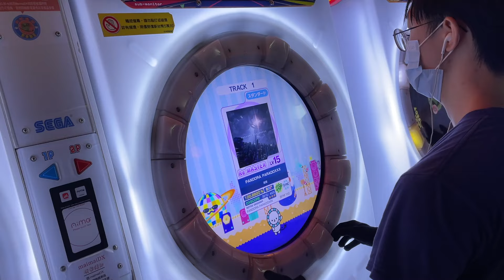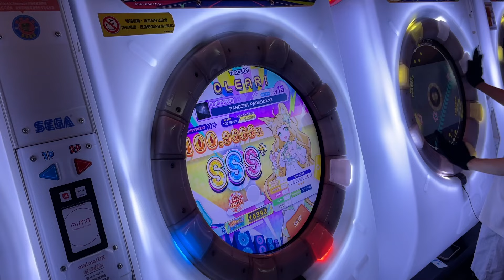【RTX off ver.】PANDORA PARADOXXX (Re:MASTER 15) ALL PERFECT!!!【maimaiでらっくす BUDDiES+】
■遊戲名(Game) : maimaiでらっくす BUDDiES+ (maimai DX BUDDiES+)
   ■曲(Music) : 削除 - PANDORA PARADOXXX
   ■下落速度(Speed) : 6.5
   ■校準值(Offset) : +1.0(Judgment A), 0(Judgment B)
▲玩家(Player)
   ■天堂EGHD(HeavenEGHD)
▲作者心聲＆屁話
   ■詳細攻略解說在前一部的資訊欄
▲RTX on ver.
▲錄影地點(Location)
   ■台北公館哈拉星球二店